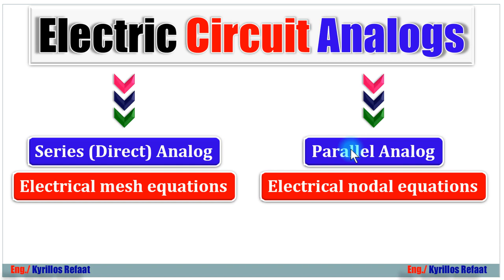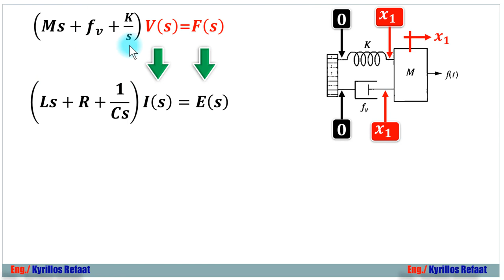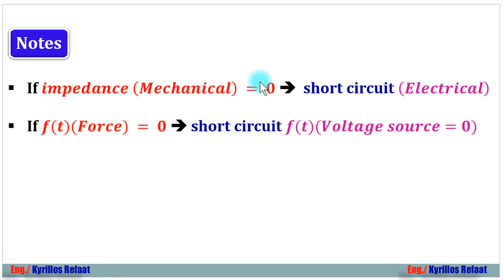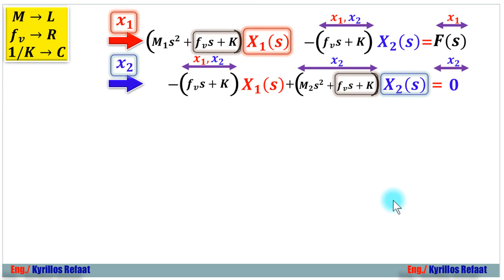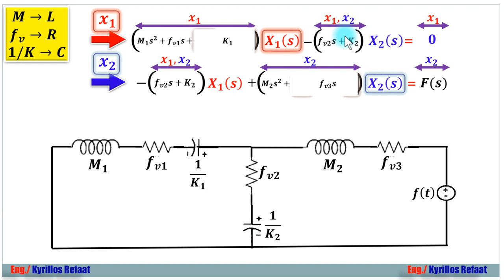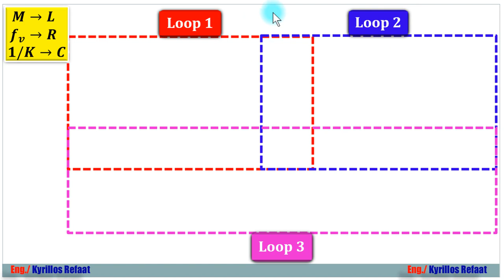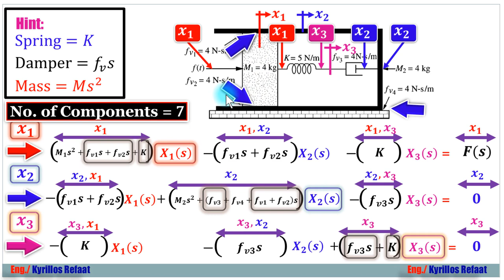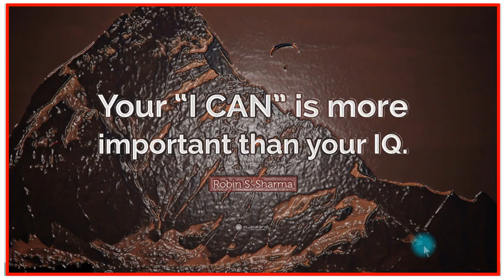Electric Circuit Analogs - Series Analog | Control Systems | Kyrillos Refaat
في هذا الفيديو سنشرح التحويل من النظام الميكانيكي لدائرة كهربية بإستخدام Mesh Loops ... لذلك يطلق علي هذا النوع من التحويل Series analogs ... وسنشرح القوانين الخاصة بذلك مع ذكر العديد من الأمثلة خلال الفيديو لإيضاح الفكرة تمام
لتحميل المحاضرة PDF:
لسلسلة الانظمة المدمجة الاحترافية من البداية من هنا:
لمشاهدة سلسلة الاردوينو اونو وميجا 2560 الاحترافية من البداية من هنا:
لسلسلة اللابفيو المتقدمة في التحكم والتصميم من هنا:
لسلسلة فيديوهات مهمة وبرامج اساسية للكمبيوتر واللابتوب من هنا:
1- Selection Statements (if-Switch)
2- Iteration Statements (Loops: For-While-Do While)
1- Arithmetic Operators (+, -, *, /, %, ++, --)
2- Relational Operators (==, !=,...)
3- Logical Operators (&&,||, !)
4- Bitwise Operators (&,|, ^, ~, ...)
5- Assignment Operators (+=, −=, ∗=, /=, %=, &=, |=, ^=, ...)
6- (Conditional Operators (exp1? exp2 : exp3
7- (Preprocessor Operators (define , include